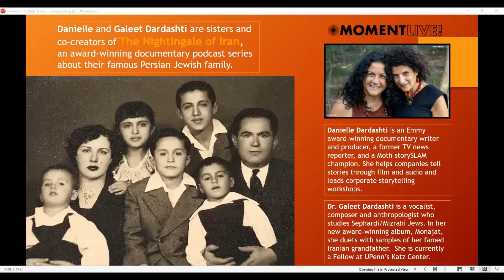Nightingale of Iran with Danielle and Galeet Dardashti and Jennifer Bardi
Danielle and Galeet Dardashti, born and raised in the United States, knew very little about the lives of their father Farid and grandfather Younes in Iran when both were singing sensations and beloved by Iran’s Muslim community in the 1950s and 1960s. But why were these two men not supported by their own Jewish community in Iran? And why did they leave their home country at the height of their success? These questions and a treasure trove of old family recordings led the Dardashti sisters on a mission to learn more about their family’s past and bring them closer to their Persian-Jewish roots. Join Danielle and Galeet Dardashti, co-creators and co-executive producers of the documentary podcast series The Nightingale of Iran, and Moment Deputy Editor Jennifer Bardi, for a conversation about their search for the truth and what they discovered about their family along the way.

Moment Magazine was founded in 1975 by Elie Wiesel & Leonard Fein. Now led by Nadine Epstein, today’s Moment is home to award-winning multimedia journalism and innovative programs that reach more than 1.5 million people.